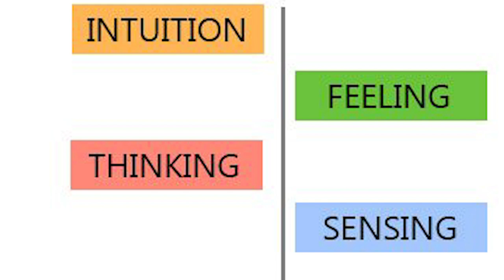5 Things iNtuitives (N) Don't Know About Sensors (S)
Set goals for 2024 in our monthly workshop & get a handwritten quests card Sensors (S) are some of the most resilient, dependable, strong of spirit, zestful, and energetic of the 16 personalities. Here are 5 things iNtuitives don't know about extroverted and introverted sensors, but should know about them.

Are sensors dumb? What is my personality type, sensing or intuition? What is a Sensor? How to know you are a sensor? 5 signs you are a sensing type, the Sensor advantage, Sensing strengths, Sensing vs iNtuition, The 16 types, introverted sensing vs extroverted sensing. ESFP, ESTP, ISTJ, ISFJ, ISFP, ISTP, ESTJ, ESFJ.

16 Personalities, Myers Briggs Type Indicator, The Enneagram, Personality Types, Personal Growth, Mental Health, INFP Personality Type Videos.